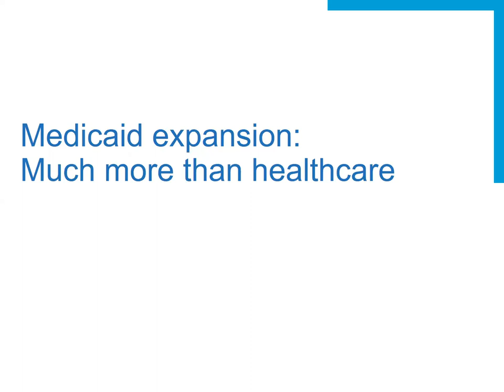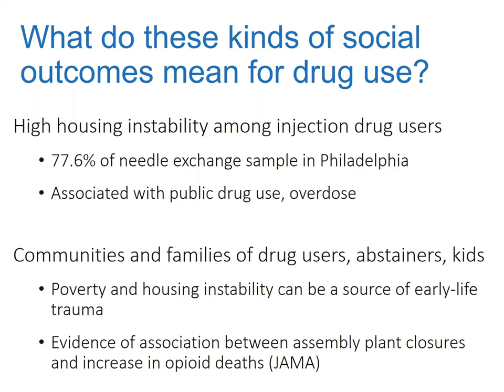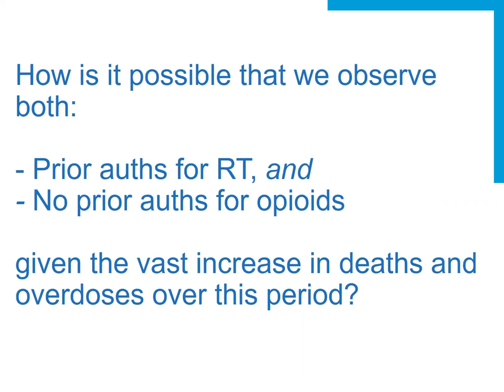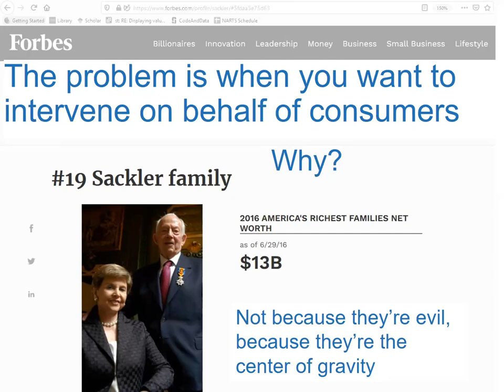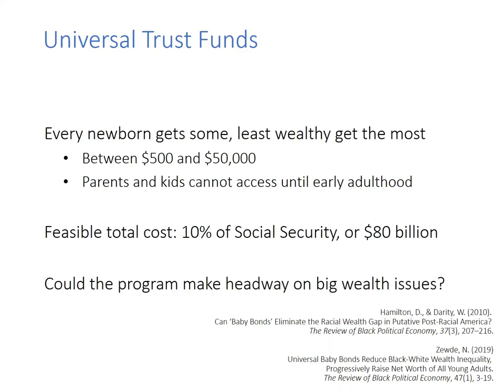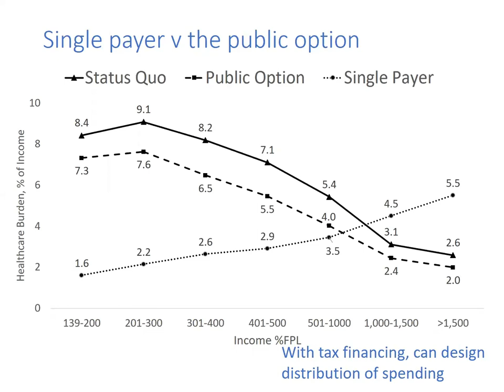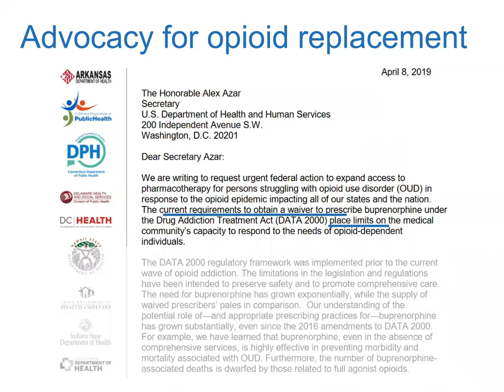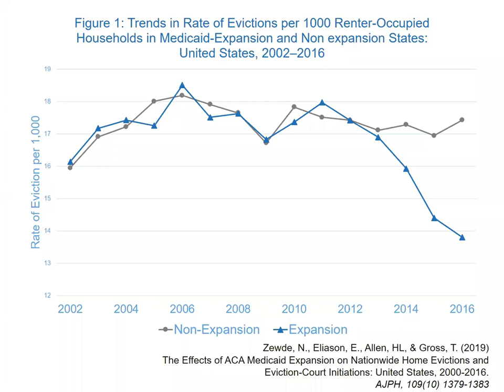Medicaid Expansion as a Pathway to Health and Housing Justice | Drug Researchers' Roundtable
In this webinar, Dr. Naomi Zewde, Assistant Professor of Health Economics at the CUNY Graduate School of Public Health and Policy and a fellow at the Roosevelt Institute, highlights links between public healthcare via Medicaid expansion and social outcomes like evictions and access to opioid replacement medications. She examines intersections between sources of the opioid crisis and broader public policy challenges like wealth inequality and healthcare costs and will discuss features of potential collective solutions.